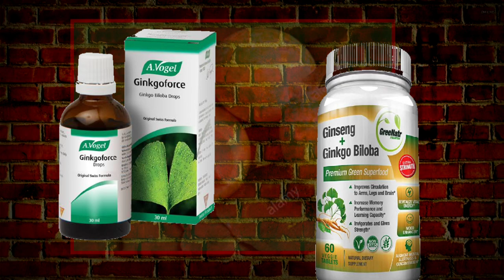ആണവ സ്ഫോടനത്തെ അതിജീവിച്ച മരങ്ങള്‍.GINKGO THE FOSSIL TREE